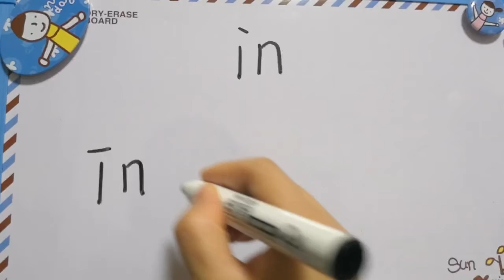Learn Chinese Pinyin | Chinese Alphabet | Mandarin Pinyin | in in in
Learn Chinese Pinyin for beginners from zero
1.Chinese Pronunciation is very important - know how to say the word, not just understand it (practice using a Pinyin chart).
2.Chinese Strokes Writing - know how to write the word.
3.Vocabulary (textbooks and online resources e.g HSK Academy).
4.Grammar - know how to compose words into sentences.
5.Learn Daily Chinese Conversation
6.Improve Chinese level through story,news or move.

Chinese Pinyin Alphabet Guide

Pinyin Finals: a o e i u ü ai ei ui ao ou iu ie üe er an en in un ün ang eng ing ong

Pinyin Initials: b p m f d t n l g k h j q x z c s zh ch sh r y w

To recognize and read the syllables as a whole：zhi chi shi ri zi ci si yi wu yu ye yue yuan yin yun ying